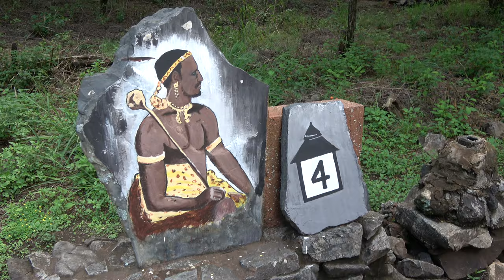Basotho People Mountain of the Light Story - Lesedi Cultural Village South Africa Dec 2023 Journey